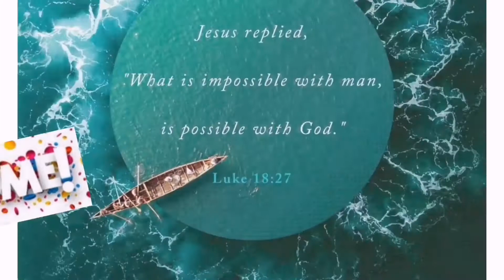Maria Luiz Yuzof 🇵🇭 How to exercise a stroke illness (part 3)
Maria Luiz Yuzof 🇵🇭 helping my fellow people on hoe they cure the stroke illness. As of now we are lockdown or quarantine time, we can do basic exercise to live longer